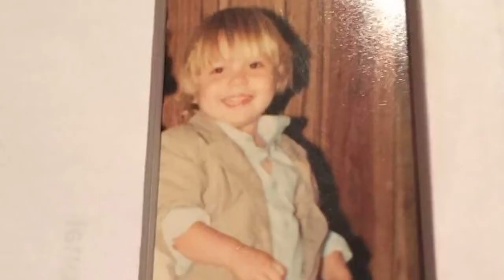Lucha Libre AAA II PAGANO